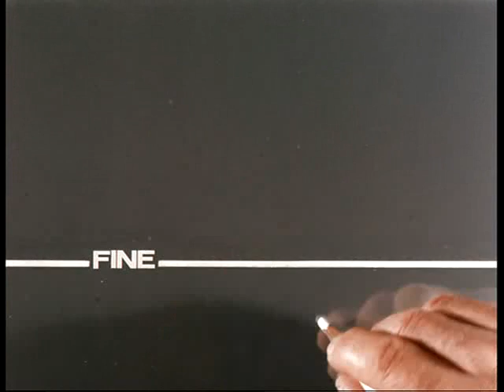Streken drar til helvete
Helvete